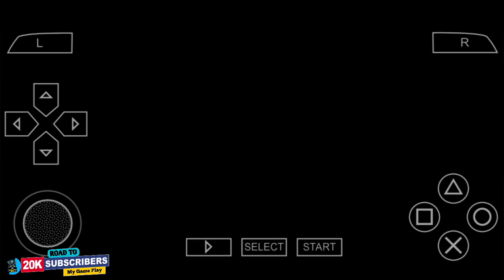FIFA 12 PSP Game For PPSSPP Emulator On Android Mobile Device | Carrier Mode | Gameplay 1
FIFA 12 PSP Game For PPSSPP Emulator On Android Mobile Device | Gameplay

                      📱My Device📱